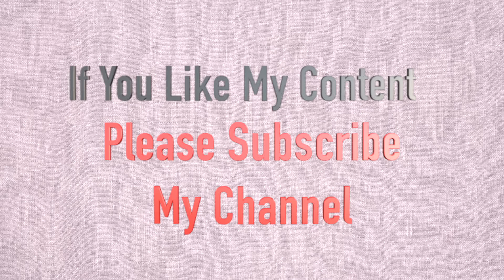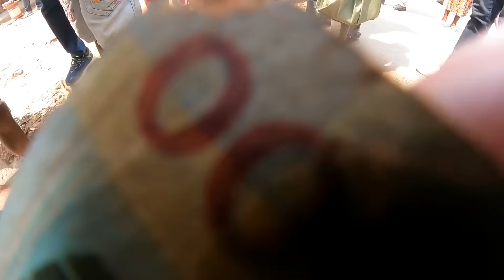MARKET OF WORLD’S POOREST COUNTRY BURUNDI || THE INDO TREKKER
Market Of World’s Poorest Country Burundi, The Indo Trekker, Indian In Burundi bujumbura